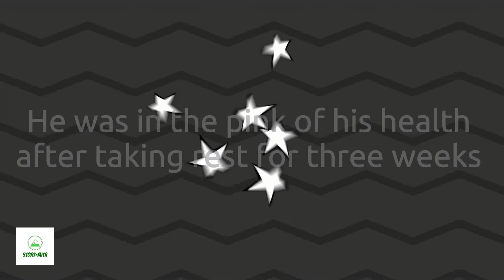Pink of health - Idiom of the Week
Idiom-o-logy an initiative by Story-Mitr to explain idioms in a fun way using dramatics!!!